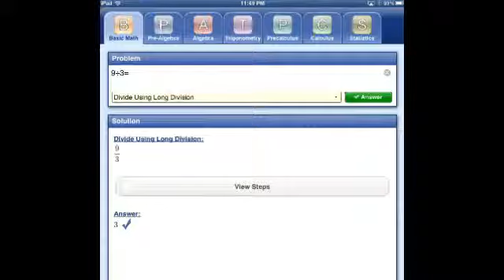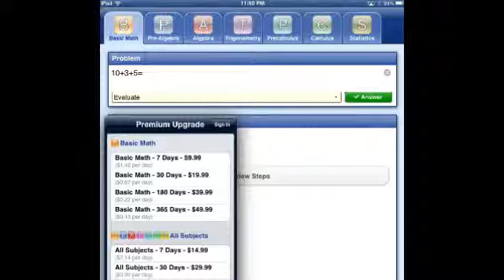iPad Apps For Kids: Mathway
Apps are like a box of chocolate, you never know what you'll get...unless you visit Kids Best iPad Apps. Click link to visit. More videos. More reviews. The smarter way to find smarter kids apps.